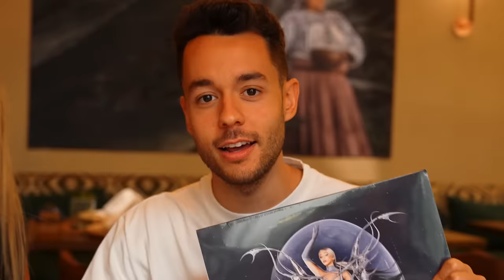COMIENDO CON LOLA ÍNDIGO - TheGrefg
00:00 Inicio
00:08 Encuentro con Lola Índigo
00:16 Regalo de Lola Índigo
00:42 Lo Que Vamos a Comer
01:08 ¿Qué Vamos a Hacer?
02:24 ¿Posible Serie?
02:44 Más Comida
04:02 ¿Cómo nos Conocimos?
04:09 Anécdotas ESLAND
06:00 ¿Lola en la Velada 4?
08:17 Probando Chapulines
09:25 ¿Cómo Está Lola Índigo?
14:53 Probando Gusano de Maguey
15:55 Probando Salsa de Hormigas Chicatanas
17:31 Historia de Lola Índigo
21:20 Probando Escamoles
24:55 Llega Más Comida
25:24 Lola Índigo y los Videojuegos
26:06 Recuerdo Bonito de Videojuegos
27:47 ¿Película Favorita?
28:17 Probando Quesadilla de Huitlacoche
29:25 Tercera Edición ESLAND
30:16 Historia de Lola Índigo
45:34 ¿Cuál de tus Canciones Elegirías?
46:03 ¿Con Qué Artista Te Gustaría Colaborar?
47:09 Mi Regalo Para Lola Índigo
47:41 ¿Presidenta de Saiyans?

► ¡Sígueme!